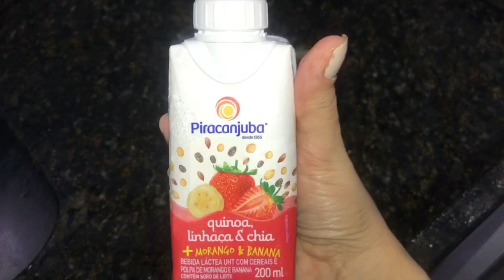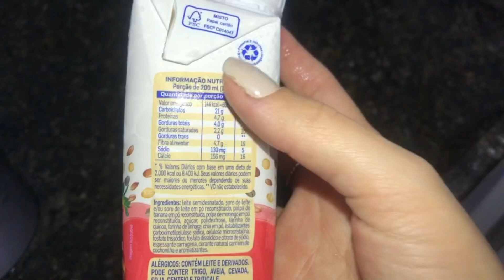ROTINA DA SEMANA-HIGIENIZEI E ORGANIZEI AS FRUTAS E VERDURAS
O Youtube te notifica quando sair vídeo meu pra você não perder, não é um máximo  ❣️✨
Pra quem ainda não me conhece me chamo Bruna tenho 22 anos sou mãe da pequena Helena e casada ... criei este canal pra compartilhar minhas experiências na maternidade e na vida com vocês !!! Espero que gostem ❤️

oi gente o vídeo de hoje foi um vlog mostrando a rotina da semana, como higienizo e organizo as frutas e verduras, fiz uma pequena compra da semana o que realmente estava faltando em casa e filmei pra vocês a organização, também aproveitei pra fazer uma faxina na cozinha , bom o vídeo é esse espero que gostem .